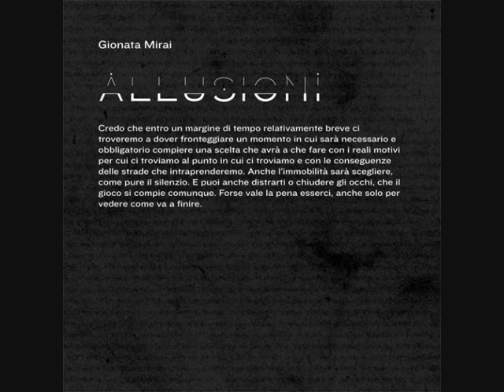Gionata Mirai - ALLUSIONI N°2